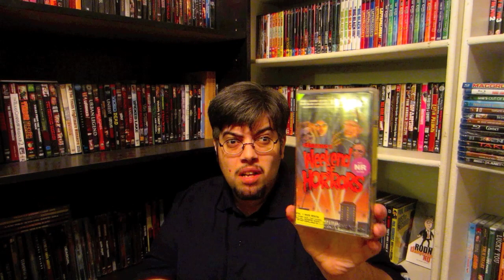Fangoria's Weekend of Horrors VHS